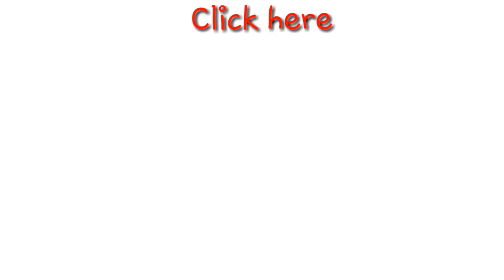Pub g tips and tricks -by jayeah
Namste dosto ye mere videopubg lover ke liye hai, mera nam hai jayesh or aj mein apko batane wala huen pubg tips and tricks .
to ye video last tak zarur dekehe or apni ray muze de or bataye ki mein kaha pr wrong huen.

music lisence by NCS   (for  legal information)
song :-faded